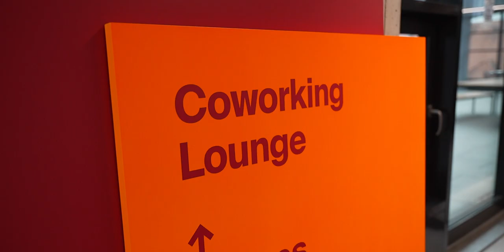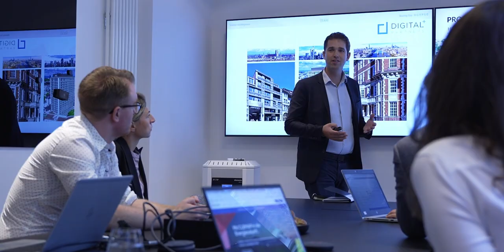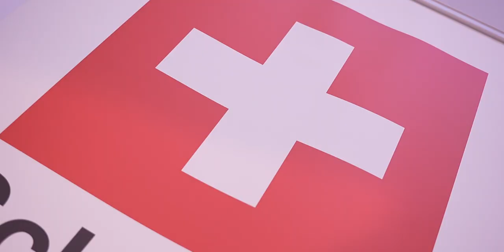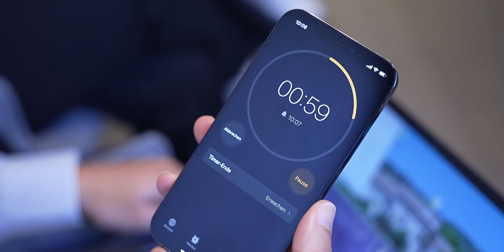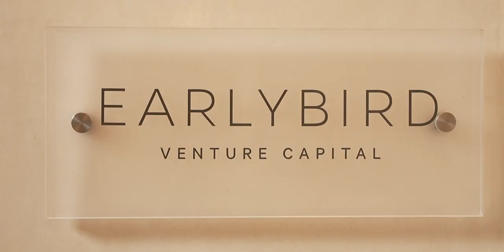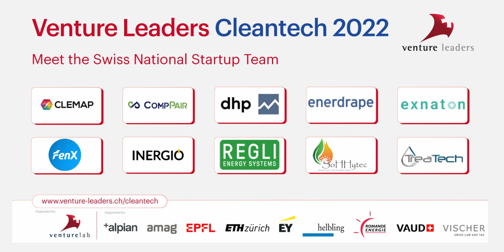Venture Leaders Cleantech 2022 Roadshow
The Venture Leaders—members of the Swiss National Startup Team—have a clear objective: envisioning themselves as global players, they want to assert and expand their presence on the international stage. The Venture Leaders Cleantech 2022 roadshow brought ten Swiss entrepreneurs to Munich, where they benefitted from an accelerated learning curve in all matters of innovation and business development. Pitch sessions with investors and market experts, as well as exchanges with their peers, provided these founders with a unique opportunity to bolster their network. for more information.